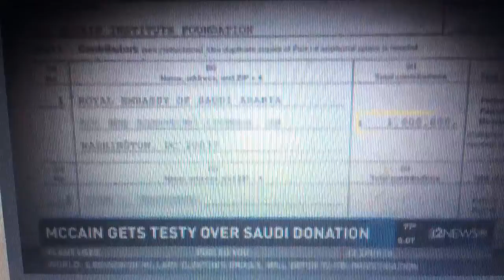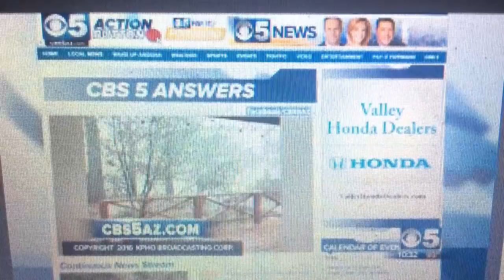KPHO CBS 5 News at 10pm close August 12, 2016 with commercials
With Kris Pickel for Sean McLaughlin
Taken before "Late Show with Stephen Colbert" on Friday, August 12, 2016 at 10:35pm on KPHO-TV 5 Phoenix, Arizona.
- "Wake Up Arizona" promo
- "First 10 minutes" quick promo
- KNIX 102.5 FM
- Trucks Only (All or Nothing sales event)
- Ann Kirkpatrick attack ad about John McCain
- Valley Hyundai dealers (summer clearance event)
- Christine Jones running for congress ad
- Tuff & Needle mattress
- "First 10 Minutes" promo
- "Wake Up Arizona" quick promo
- Papa John's Pizza with the Cleveland Indians
- Living Spaces furniture (13th anniversary sales event)
- Midway Chevrolet, Phoenix
- Mor furniture for less (39th anniversary sales event)
- Schumacher Mercedes-Benz of North Scottsdale
- Mega furniture (14th anniversary sales event)
- another "Wake Up Arizona" promo
- "Big Brother" quick promo